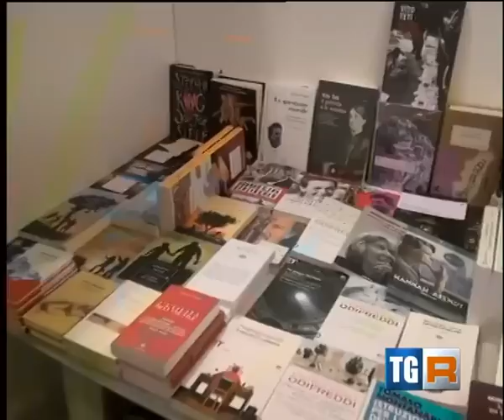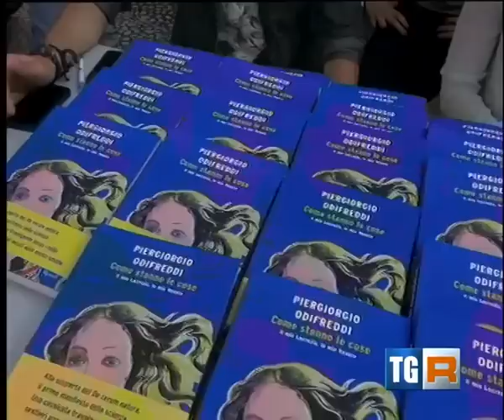Piergiorgio Odifreddi al Gutenberg 12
Presentazione di "Il mio Lucrezio, la mia Venere"
Auditorium Casalinuovo, Catanzaro 22/05/2014
Servizio TGR  Calabria del 23/05/2014 h19:30